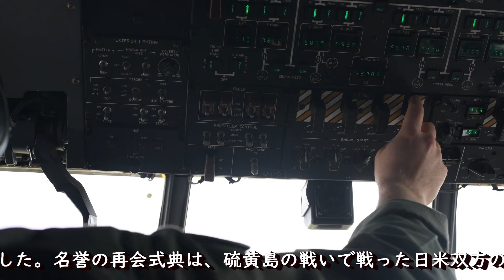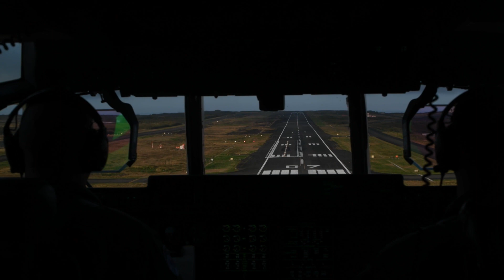米海兵隊が日米硫黄島戦没者合同慰霊追悼顕彰式を支援 | VMGR-152 Supports the 78th Iwo Jima Reunion of Honor Ceremony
硫黄島
2023年3月21日
2023年3月21日～22日、日本の硫黄島で行われる「名誉の再会」式典に向けて、第152海兵空中給油輸送飛行隊に所属する米海兵隊員が第37戦闘兵站連隊37に所属する米海兵隊員と装備を輸送していています。名誉の再会式典は、硫黄島の戦いで戦った日米双方の軍人を称えるための年次行事です。

IWO TO, JAPAN
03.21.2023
Video by Cpl. Evan Jones
1st Marine Aircraft Wing
U.S. Marines assigned to Marine Aerial Refueler Transport Squadron 152 transport U.S. Marines and equipment assigned to Combat Logistics Regiment 37 in preparation of the Reunion of Honor ceremony at Iwo To, Japan, March 21-22, 2023. The Reunion of Honor ceremony is an annual event to honor both Japanese and American service members who fought during the Battle of Iwo Jima.